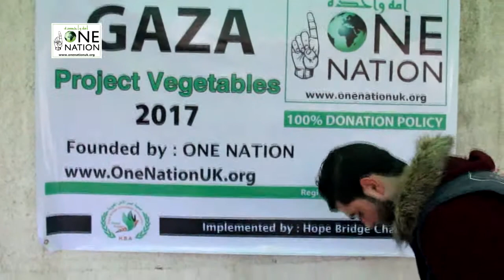Fresh Vegetables Distribution in Gaza - February 2017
In Gaza, everyday survival is a real challenge. The Gaza crisis has impacted the lives of thousands of Palestinians, from the inability to access clean water and adequate healthcare to the daily struggle to earn a living or give children hope for a better future.

One Nation regularly distribute food aid to families inside Gaza. Jazakallah and thank you to everyone that donates to our Gaza Appeal

Please help now by donating at
HelpGazaNow.com